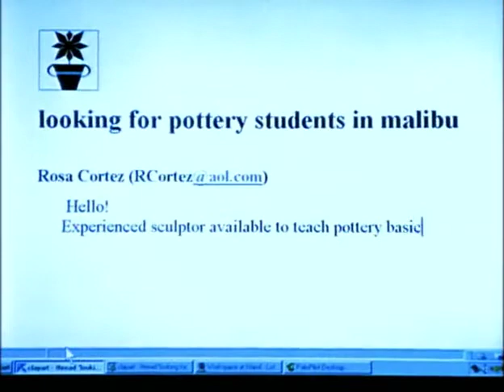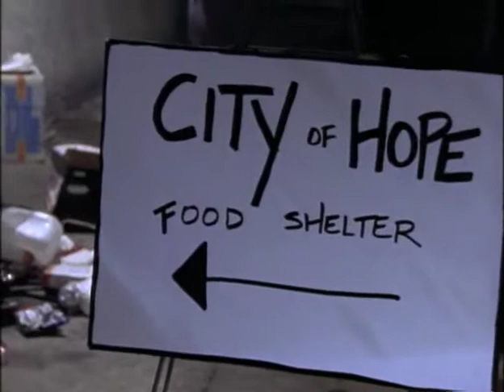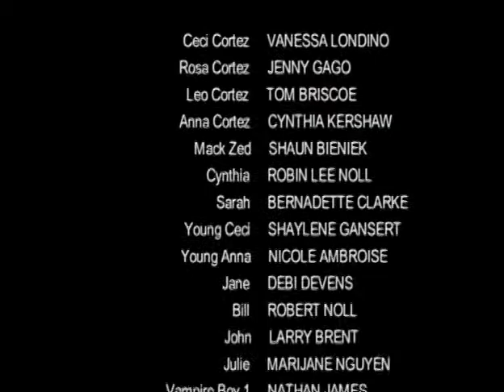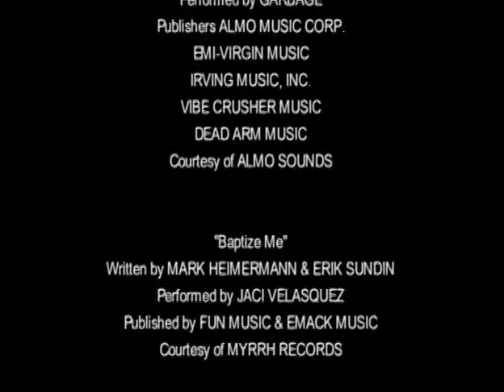Kingdom News Network, Episode 27: "The Prodigal Daughter" (Dramatic Production) | ICOC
Kingdom News Network, Episode 27: "The Prodigal Daughter" | ICOC
Watch the prodigal daughter from childhood, to leaving home, to her gritty lifestyle on the streets of Hollywood. Witness her breaking point. Join in the celebration of her return home paralleling closely the parable of  "The Lost Son".
Story by Marcia Lamb. Produced by Roger Lamb and Barbara Kraft.  Directed by Lance Tracy.